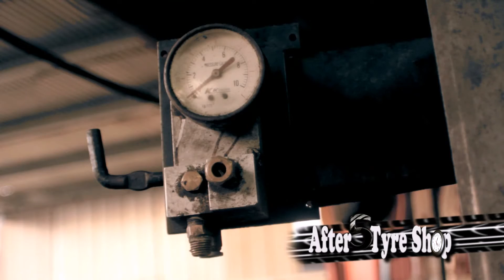AFTER 5 TYRE SHOP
AFTER 5 TYRE SHOP IS OPEN EVERYDAY AND EVEN PUBLIC HOLIDAYS.

A PURE PLAYRZ PRODUCTION